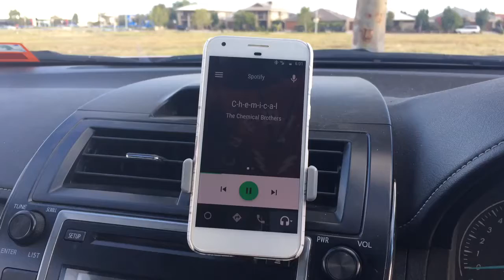Android Auto is Awesome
Rawrr